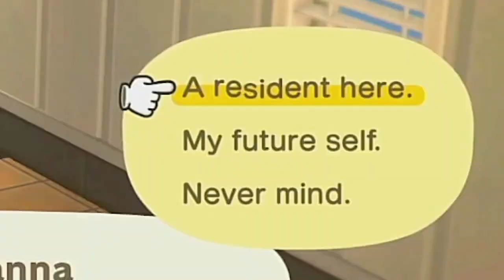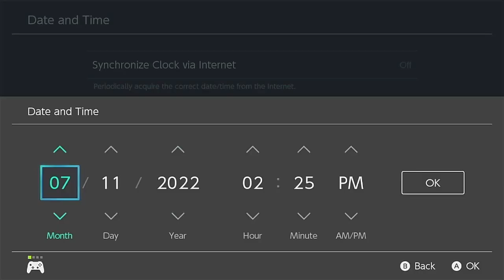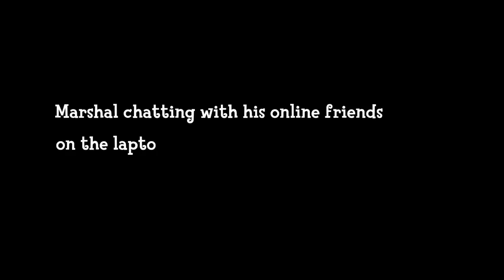What Happens If You Forged a Letter in ACNH